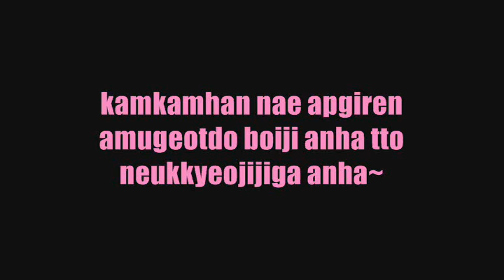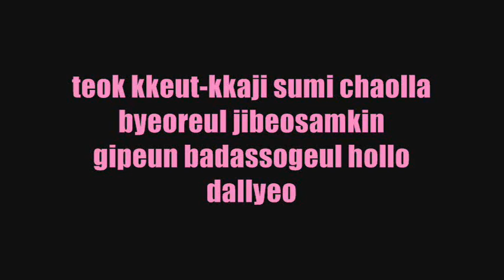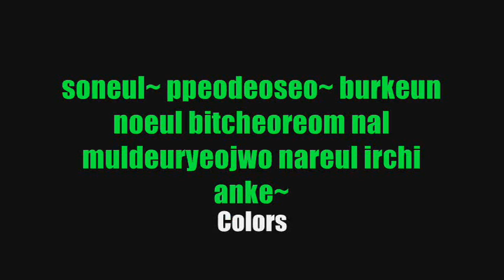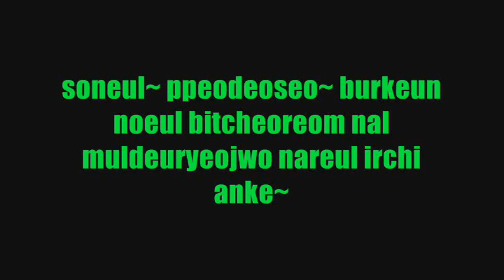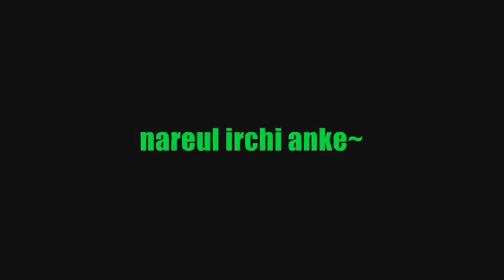DAY6 - COLORS Lyrics (Colour Coded)